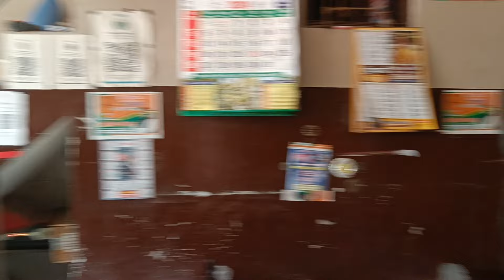Part -2 Fouji Tractor House shamli 🚦⛽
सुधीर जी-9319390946